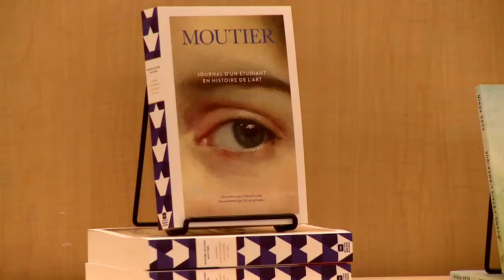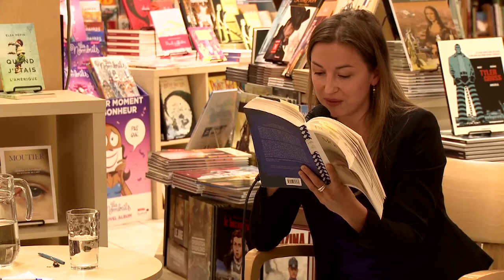Maxime Olivier Moutier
Le 4 octobre 2015 à la Librairie Monet

Causerie avec Elsa Pépin et Maxime Olivier Moutier autour du livre Journal d’un étudiant en histoire de l’art paru aux Éditions Marchand de feuilles.

Maxime Olivier Moutier utilise la culture, la littérature et l’art comme véhicule pour devenir un meilleur humain.

Alors que des escargots mal-aimés sèment la terreur dans les campagnes, que la grippe A (H1NI) et une apocalypse prédite par les Mayas menacent la survivance de l’humanité, l’alter ego de Moutier tient un journal. Il y raconte que la mononucléose lui fait imaginer des festins là où il n’y en a pas. Qu’il prend au milieu des sapins une fille au nom de fleur sauvage. Il y fait état des soubresauts d’un amour agonisant, de la fièvre des passions clandestines, des efforts d’un père pour préserver ses enfants de sa douleur, de la solitude, de la détresse, mais surtout, du refuge que constituent ses découvertes artistiques.

Ainsi, au milieu de la noirceur enveloppante des classes de l’UQAM, Moutier trouve dans les œuvres diffusées par le projecteur la lumière qu’il lui faut pour continuer. Après tout, on a déjà construit des temples sans toit pour que Dieu puisse y entrer. Joseph Beuys s’est enfermé avec un coyote sauvage dans une galerie de New York. Chris Burden a choisi de se faire crucifier sur une Volkswagen et tirer une balle de carabine dans le bras. Le syndrome de Stendhal fait basculer les amateurs d’art de l’extase à l’évanouissement. John Cage a imaginé un concert dont l’aboutissement serait déterminé par le moment où un papillon s’échapperait de la salle. Une statue de Charles Daudelin est assez sécurisante pour qu’on y passe la nuit, et le pavillon Liliane et David M. Stewart du Musée des beaux-arts de Montréal assez invitant pour qu’on veuille y faire sa maison. Il y a là matière à se réconcilier avec la vie.

À la façon du ready-made, l’objet usuel que constitue le journal se voit ici promu au rang d’œuvre d’art.